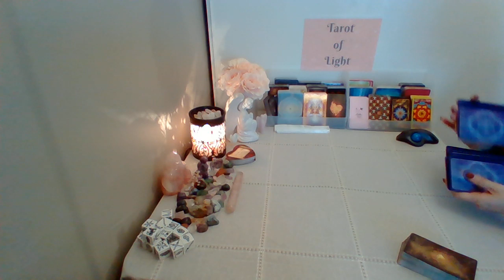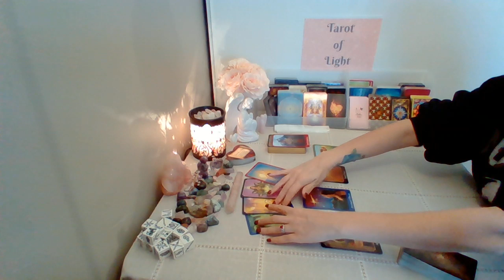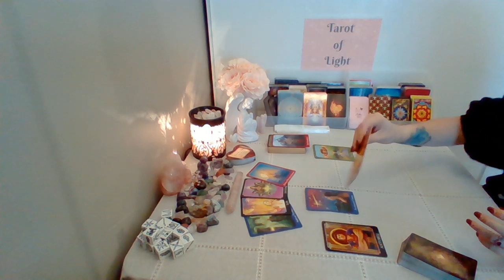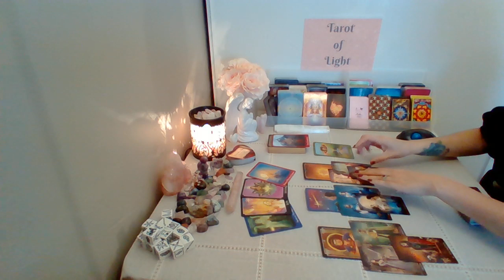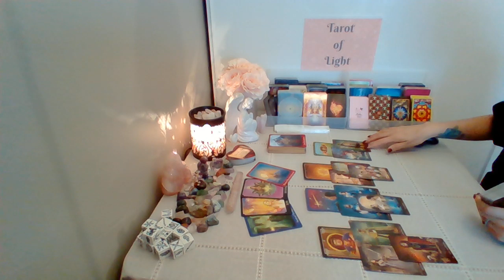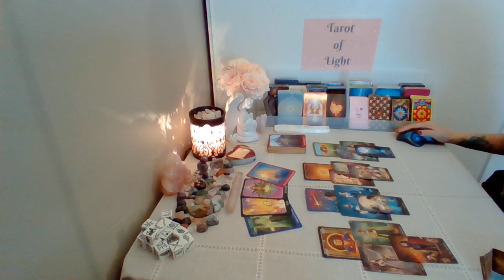Leo 💲~ Career & Finance ~ April 2020 Tarot Reading